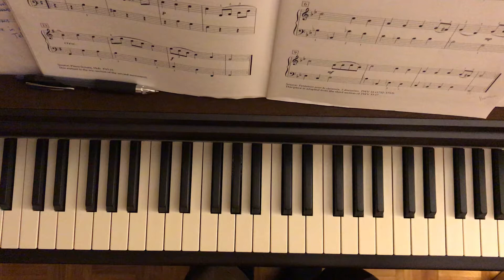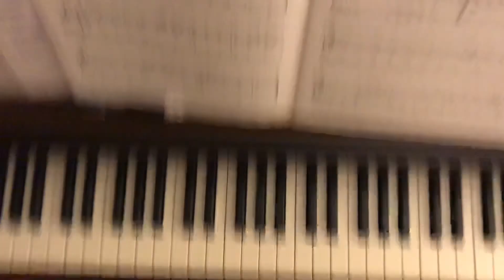Andante in G Minor Telemann SLOW PIANO TUTORIAL